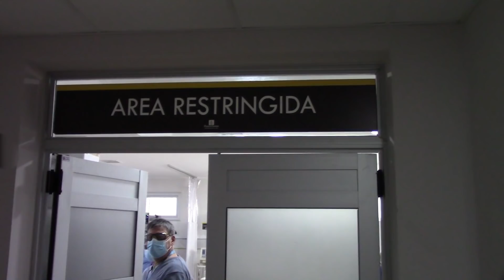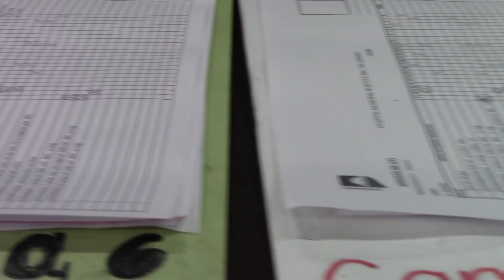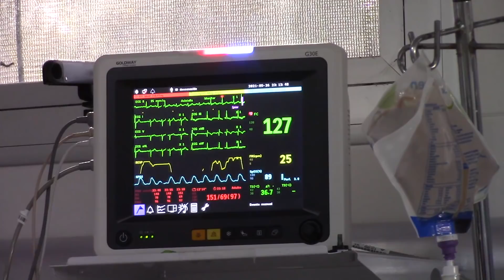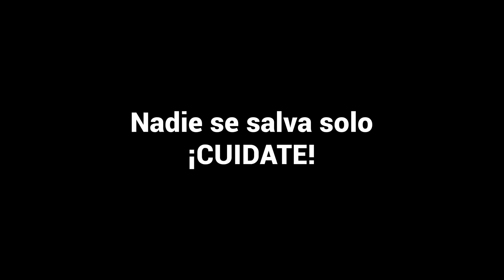Terapia Intensiva del Hospital de Chacabuco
Por primera vez un medio de comunicación de Chacabuco accede a la zona en donde se combate la batalla más dura contra el coronavirus, la Terapia Intensiva. Más información en Chacabuco en Red | Tu Diario Multimedia